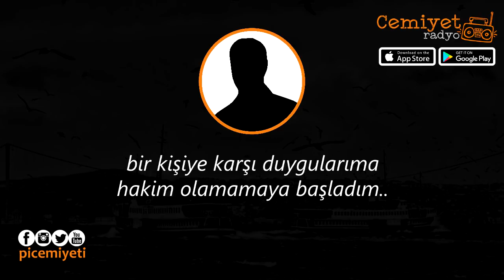Pi Cemiyeti - Söylesen Olmaz, Söylemesen Olmaz